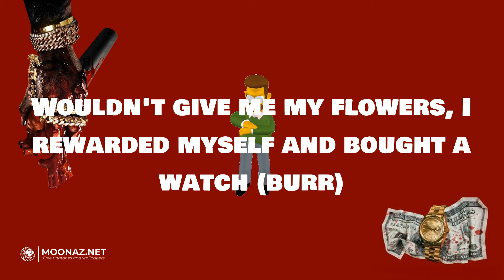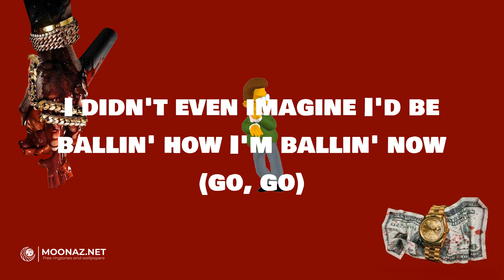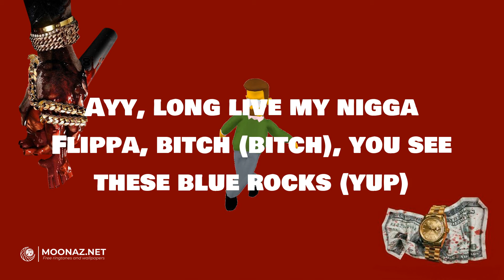Gucci Mane - Glizock & Wizop | LYRICS | Baller - NAV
Lyrics:
(BandPlay)
G-Lock
Yeah
Ayy, it's Glizock and Guwop, we so icy, nigga, you not (yeah)
Pistol in the party, these young niggas with me too hot (yeah)
I ran it up, no bank account, I stuffed it in the shoebox
Ninth grade with them things, I felt like a trap god (yeah)
Ayy, long live my nigga Flippa, bitch (bitch), you see these blue rocks (yup)
Ayy, I can't put no money in my denim, it's just too much
Ayy, every time you see me, I got some new ice and like two cups
Ayy, not from Milwaukee or from Tampa, bae, these blue bucks
It's Guwop and Glizock, and this combo gon' be hard to stop
Zone 6 to South Memphis, totin' that pistol like a cop
Wouldn't give me my flowers, I rewarded myself and bought a watch (burr)
Took the fork and scraped the pot (skrrt), it's off the eye, I shake the pot
I can't put no money in no niggas who ain't worth it, dawg (no)
Confiscated my necklace 'cause these suckers didn't deserve it, y'all (pussy)
Seventeen summers later, showin' no signs of fallin' off (well, damn)
I didn't even imagine I'd be ballin' how I'm ballin' now (go, go)
Niggas tried to count me out, they miscounted the wrong amount (wrong)
Killers took, don't bring 'em up, it's 'round 'em if I bring 'em out
Oh, you got a crash dummy, think before you send him off (huh?)
His brain left on the dashboard, we all see what he thinkin' 'bout (yeah)
Yeah (blue bucks)
Baby, I get too much
Motherfuckin' money, so I gotta keep that tool tucked
I'm still the same youngin', the only thing, my money grew up
It be the same niggas talkin' 'bout slidin' and ain't shootin' nothin'
Yeah, bitch, I'm all about my bread, every crouton
Yeah, I just cut a check and bitch off like a coupon
Yeah, dead guys in my past, that shit two-hundred
Um, young nigga keep the heat up on 'em, Jimmy Bond